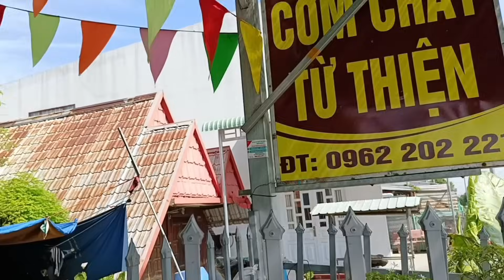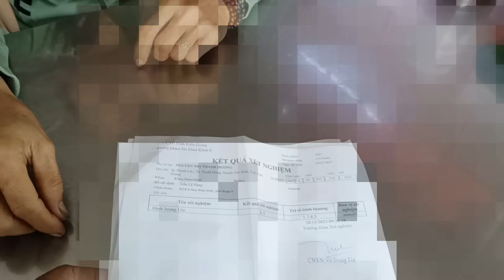CHỊ HƯƠNG :HY VỌNG CUỐI CÙNG MỚI GẶP ĐƯỢC BH.